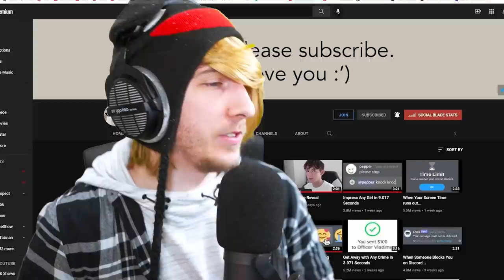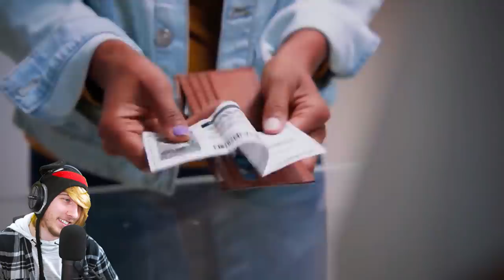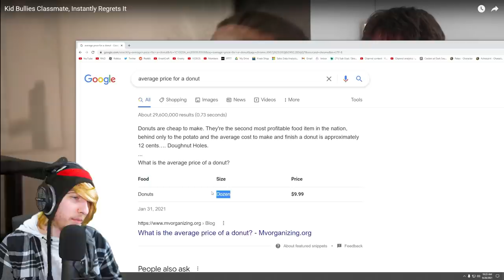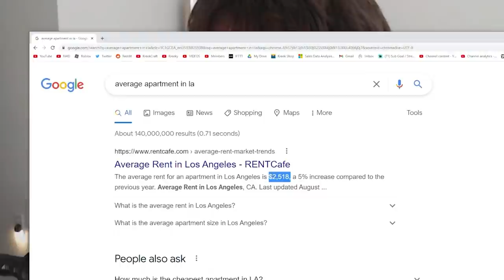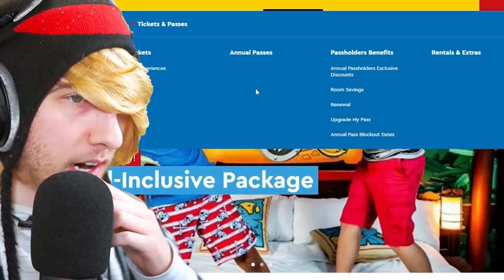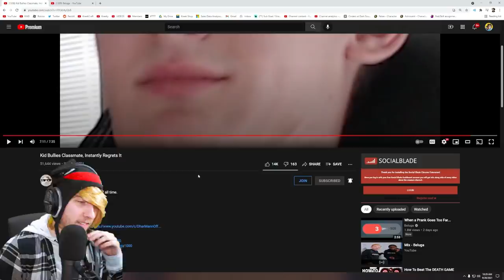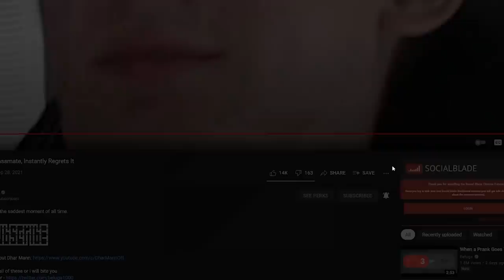SAVING BELUGA FROM THE EVIL DHAR MANN BULLY..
This evil kid won't stop bullying his poor classmates..